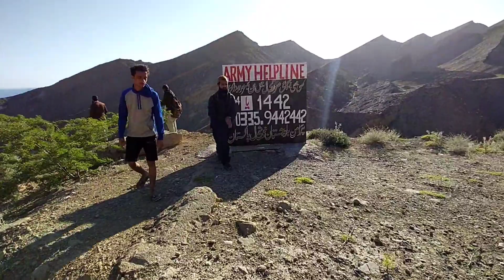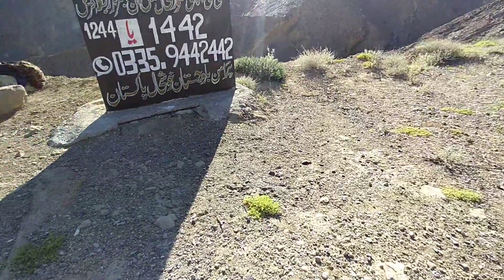DUBAI x GOLDEN BEACH | PART 2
Hey Guys!
So welcome to the second part of my travel vlog!
DUBAI X GOLDEN BEACH

Video Details

0:30 Way to Sapat beach
1:01 Sapat beach x Dubai
3:08 They meet Junejo 420
3:15 Back to the Mud Volcano
3:40 Check post
4:05 Kund Malir
4:50 Wahab the waiter
5:02 30rs washroom
5:48 Bozzi top view
6:00 Injured
6:27 Princess of hope
7:29 Very important
7:50 Tant time lapse
8:40 Football gamez
9:30 Cinematic Shots
10:52 Nusrat saab ki waqali
11:20 Morning Cinematic Shots
12:14 End
12:48 Outro

Music which i used in video